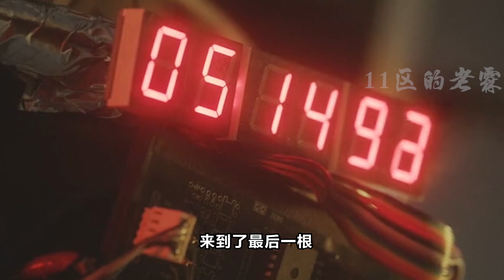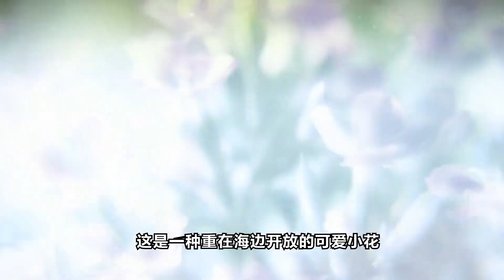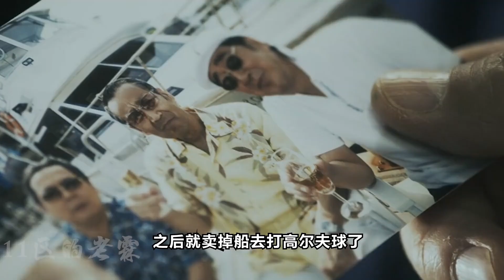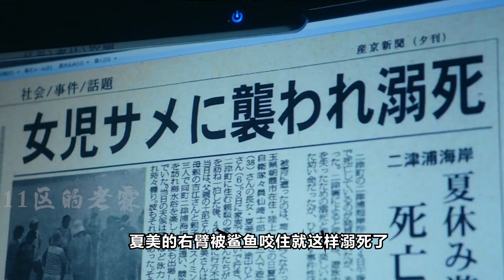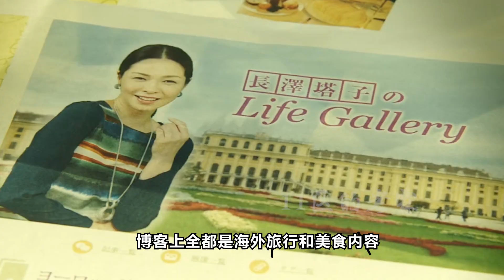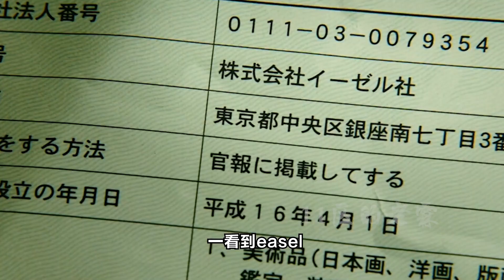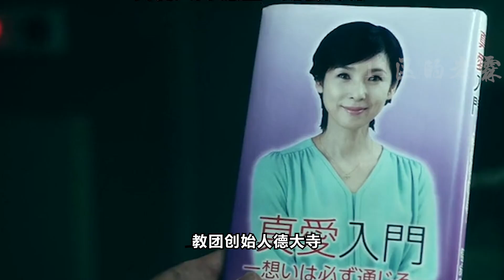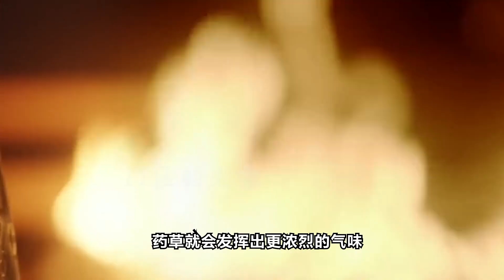神秘教團連環死亡毫無證據，帥大叔超人嗅覺一聞破奇案！一口氣看完《嗅覺搜查官》上！